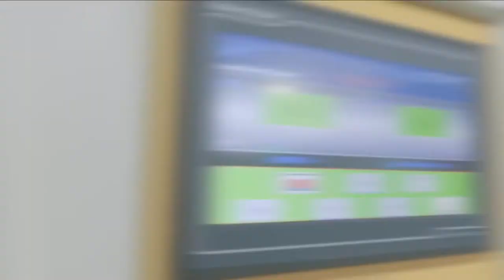2020 WULING HONGGUANG MINI EV GSEV (Minus 24 Degrees Celsius Resistant): Commercial Ad TVC Iklan TV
Wuling Hongguang Mini EV (GSEV) specification:
Dimensions (mm): Length: 2917,2920 Width: 1493, Height: 1621
Wheelbase (mm): 1940
Rear wheelbase: 1290
Axle load: 435/545
Curb weight (kg): 665, 700
Gross weight (kg): 980, 1020
Approach angle/departure angle (degrees): 29/44
Wheel track (front/rear) mm: Front track: 1310 Rear track: 1320
Front suspension/rear suspension (mm): 540/437, 538/442
Tire specification: 145/70 R12
Number of passengers (person): 4
Maximum speed (km/h): 100
Electric motor model is TZ155X020 from Ningbo Shuanglin Auto Parts Co., Ltd. Liuzhou Branch with power 20 kW (27 Hp) and  peak torque of 85 Nm, Rear Wheel Drive (RWD)

- Added features include driver airbag, LED tail light, reversing camera, bluetooth, additional USB charging
The NEDC cruising range (battery life) is
- 120 km with 9.3 kWh battery capacity (slow charge time 6.5 hours)
- 170 km with 13.9 kWh battery capacity (slow charge time 9 hours)

This product is a new energy vehicle, and the new energy type is pure electric. ABS model: RedABS5, manufacturer: Lianchuang Automotive Electronics Co., Ltd. Type of energy storage device for electric vehicles: ternary lithium ion battery, energy storage device manufacturer: Hua Ting (Hefei) Power Technology Co., Ltd., rated voltage of power battery system: 96V, rated capacity of power battery system: 96Ah and 144Ah with slow charge time (6.5 hours); peak power of drive motor: 20 kW (27 Hp), maximum speed 100 km/h

The two-door mini car with four seats will become a convenient tool for daily urban commuting. Inspired by the popular kei car in Japan, the Wuling electric vehicle has a surprisingly roomy interior with four seats. The bench-style rear seat can be folded flat to create more than 0.74 cubic meter of cargo space. This is enough room to easily accommodate two 26-inch suitcases or a baby stroller. It also comes with 12 storage compartments, including cup holders.